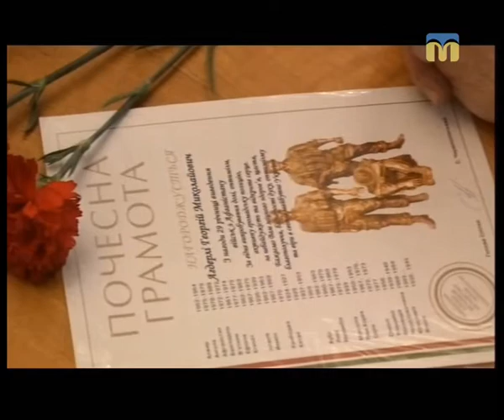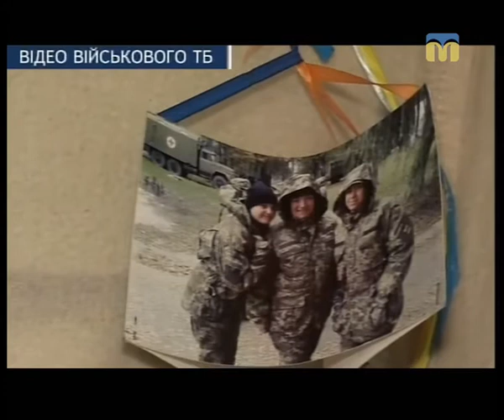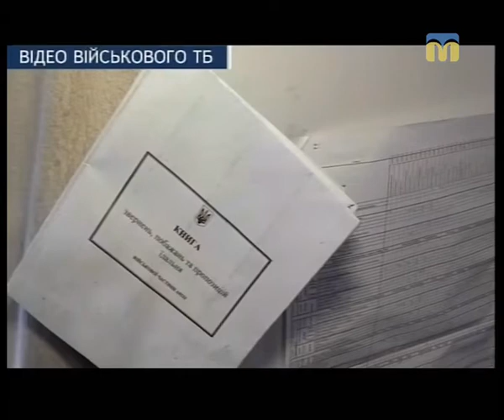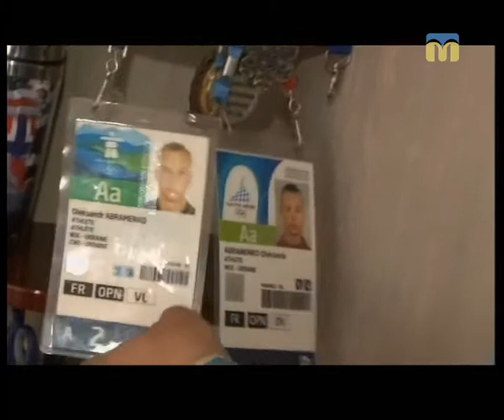Телевізійні новини Миколаївщини - 19:00 — (13.02.2018)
Інформаційна картина дня (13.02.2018) поглядом кореспондентів телеканалу “Миколаїв” (випуск новин — 19:00):
- у навчальних закладах Миколаєва продовжено карантин;
- квартири для учасників збройних конфліктів на території інших держав;
- відновлення військової техніки;

- харчування військовослужбовців;
- новації оподаткування;
- родина Олександра Абраменка;
- чергова перемога БК “Ніко-Баскет”;

- музика проти панкратіону;
- захід у музеї “Романтичні традиції українців”.